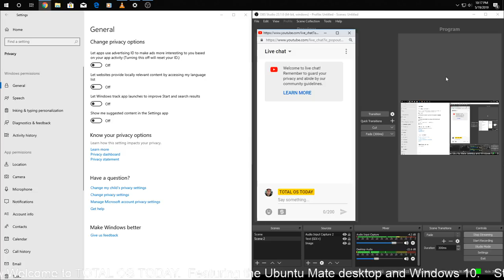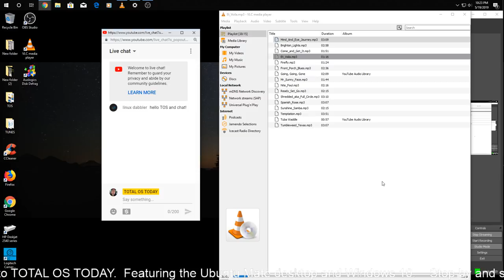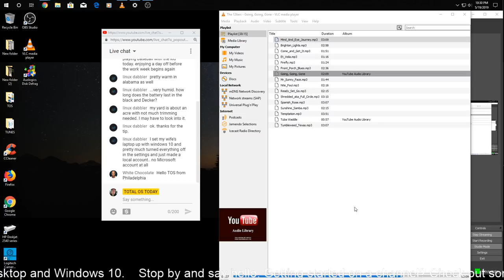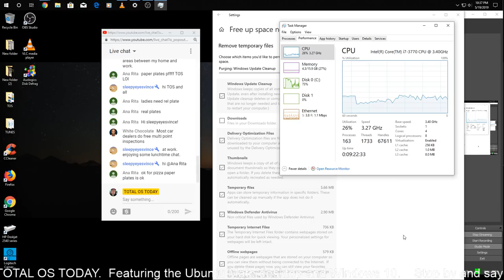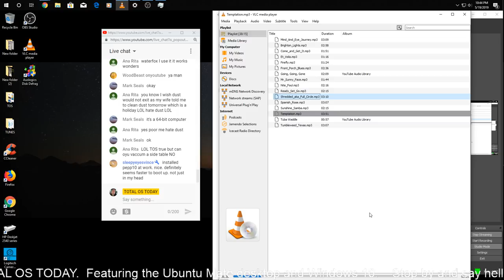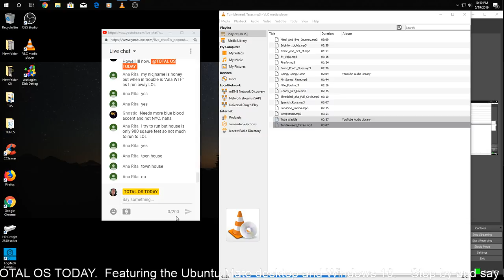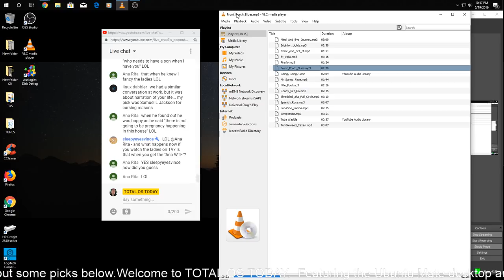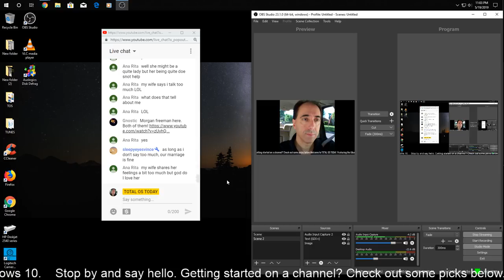Windows 10 "Privacy" Settings.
A brief look at some settings.  Stop by and say hello. Check out some inexpensive picks from Amazon to get started on Youtube.

PC = $99
Speakers = $35
Camera = $80
Logitech Headset t $37
Clamp Light = $9
Tripod = $15
Chair = $54
Monitor = $124
$453 TOTAL